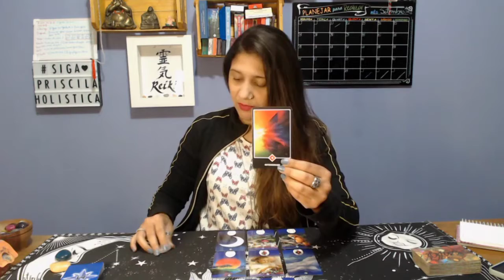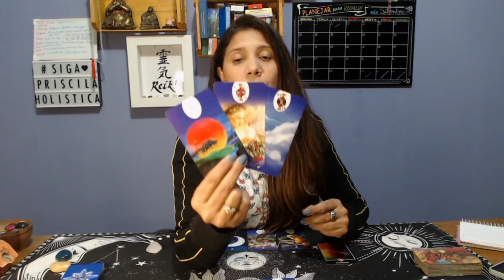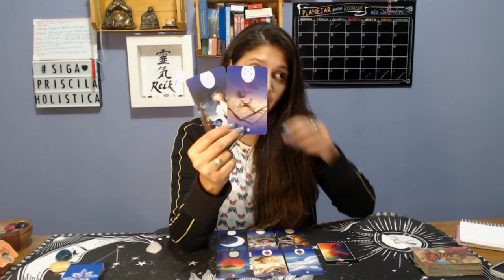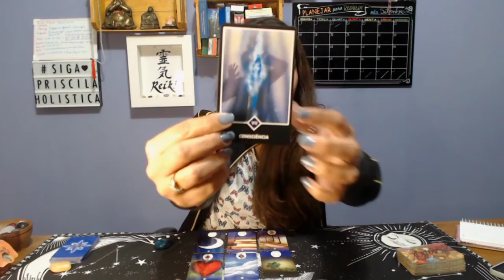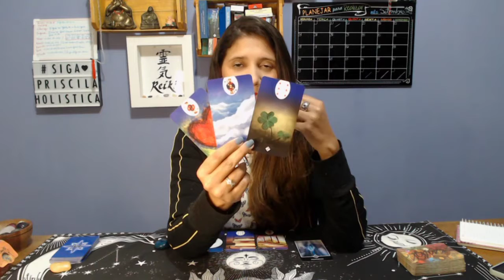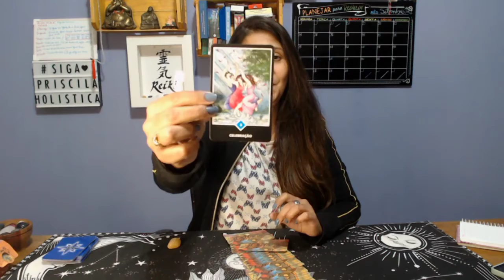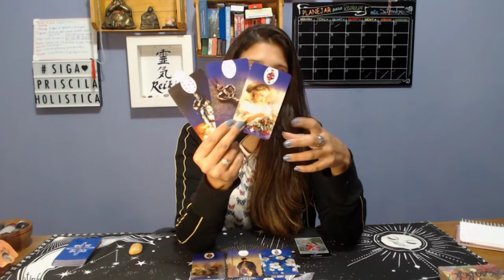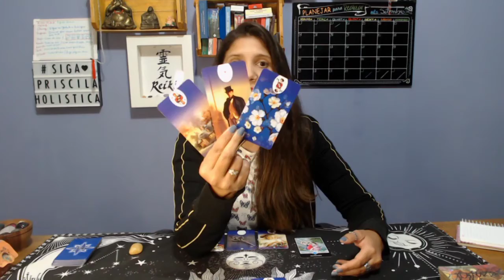FINAL DE SEMANA - AMOR E GERAL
Chegou o tão desejado final de semana, momento de descansar, relaxar e curtir,  vamos ver os aconselhamentos para o nosso final de semana e ver como conseguimos tirar dele o melhor.

Whats.